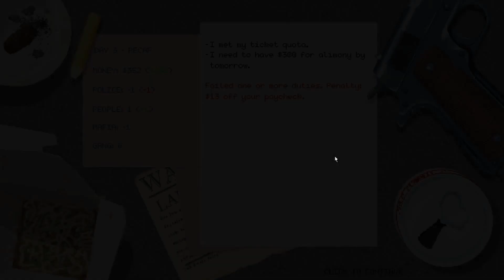Beat Cop Gameplay | Day 3: Rooster Sucker | Let's Play Beat Cop Part 3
Beat Cop Gameplay Part 3 - That was rude! From Pixel Crow and 11 Bit Studios, Let's Play Beat Cop is a retro, pixel art style adventure in New York, inspired by 80’s cop shows with a nonlinear story and multiple endings

New York, more like a beast than a city. Explore it’s darkest corners and uncover its secrets as Jack Kelly, a former detective who has been framed for a murder. Degraded and forgotten by old pals, it’s your last chance to find the truth behind this whole terrible mess. Oh, and don't forget about writing tickets, reprimanding pedestrians & such. You're a beat cop after all.